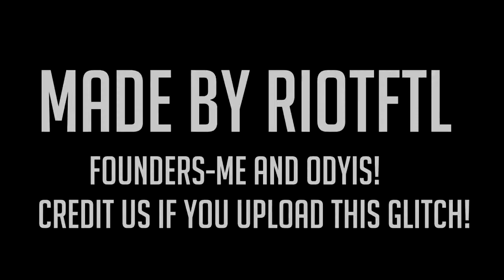COD AW Glitches - *NEW OUT OF MAP SOLAR AFTER PATCH* (Call of duty advanced Warfare glitches)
Remember if you want to send any clips to me for a stunting vid or know any cool info or glitches based STRICTLY on GAMING or want to talk business just email me at: | In order for me to upload any of YOUR clips please send a clip with this EXACT sentence, "I *your name here* grant FULL permission to UnitedGaming to upload any of the following clips or information to their channel." Without this I WILL NOT upload your clip!

This video contains info on: *NEW OUT OF MAP SOLAR AFTER PATCH or Update* (Call of duty advanced Warfare glitches) (COD AW)